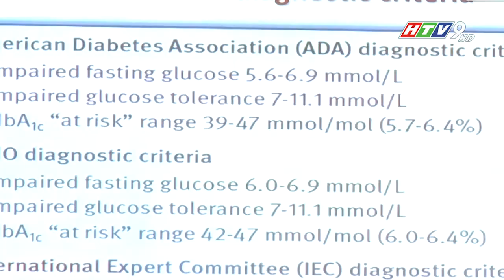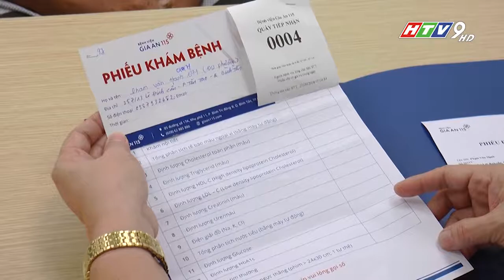@CẢNH BÁO NGUY CƠ TỪ ĐƯỜNG LỎNG